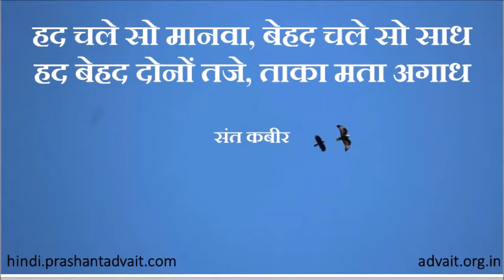न कैद की कसक, न मुक्ति की ठसक || आचार्य प्रशांत, संत कबीर पर (2014)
प्रसंग:
~न कैद की कसक, न मुक्ति की ठसक?
~हम सीमाओ में क्यों जीते है?
~क्या सीमाओ के पर भी कुछ है?
~"हद चले सो मानवा, बेहद चले सो साध" यहाँ बेहद कहने का क्या आशय है?

दोहा:
हद चले सो मानवा, बेहद चले सो साध |
हद बेहद दोनों तजे, ताका मता अगाध ||